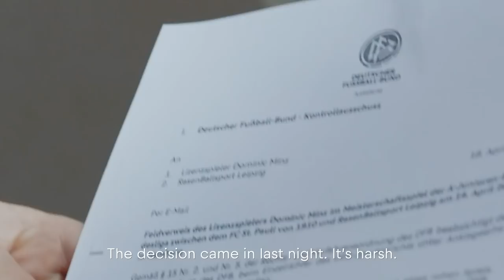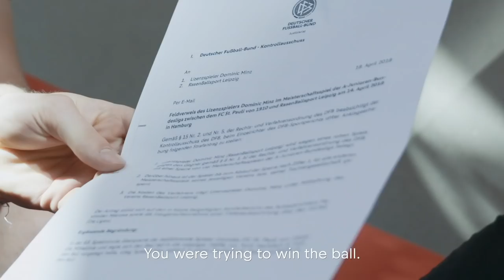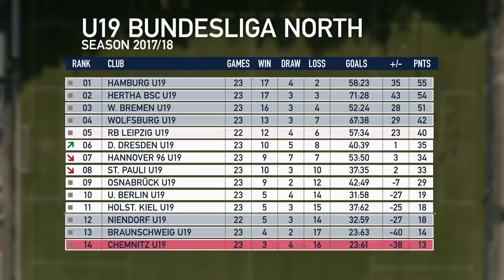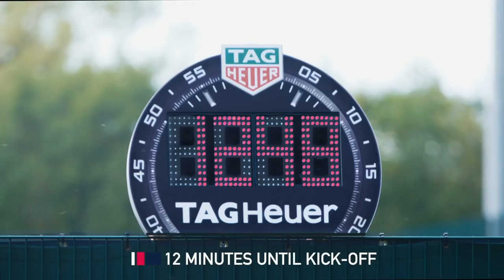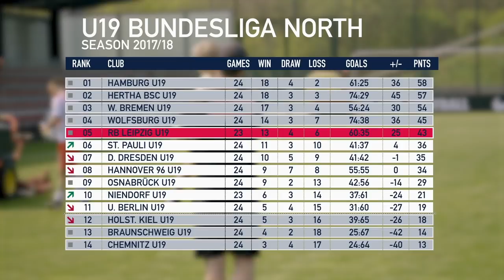The Real Struggle Of A Football Player | Signed or Released Part 2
Share the make-or-break moments of young footballers to see whether they graduate from Rasenballsport Leipzig Academy into the big league as professional players. Follow the journey of these young men as they strive to realise their dreams.
In this episode, Naod 'Nani' Mekonnen gets the chance to train with the RB Leipzig team and show them what he has to offer. Meanwhile, Dominic Minz awaits his fate after being red-carded in the last game.